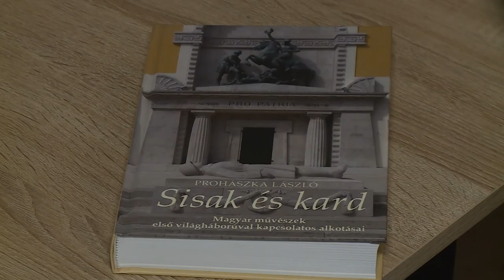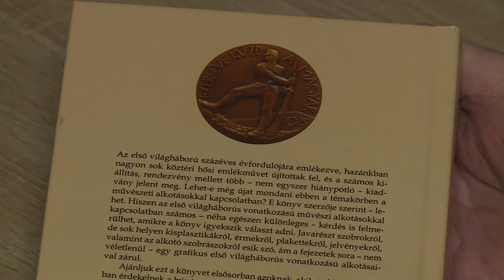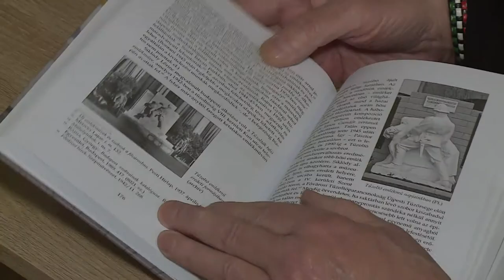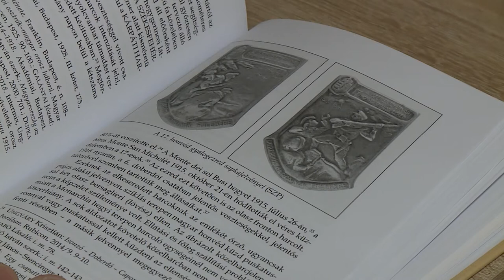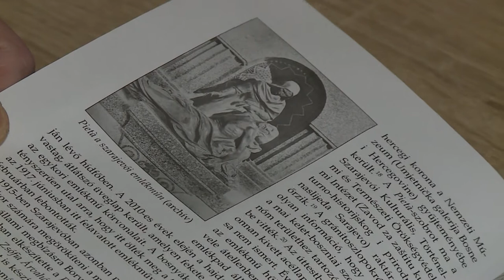220222 Paletta magazin